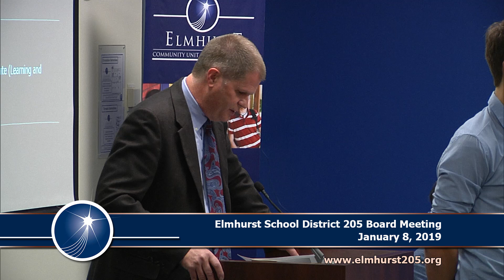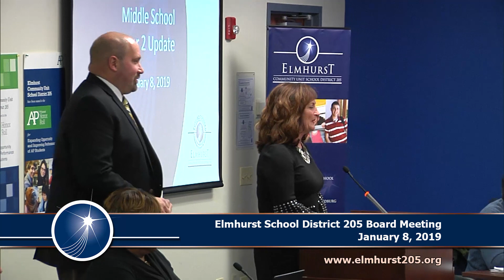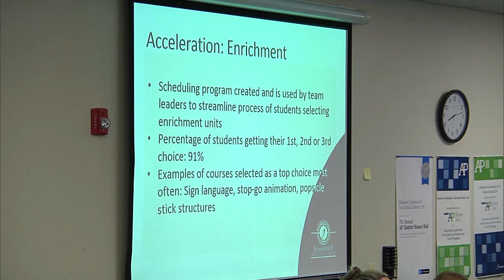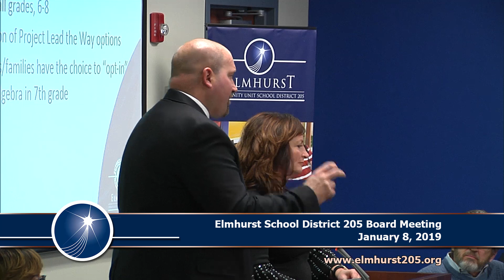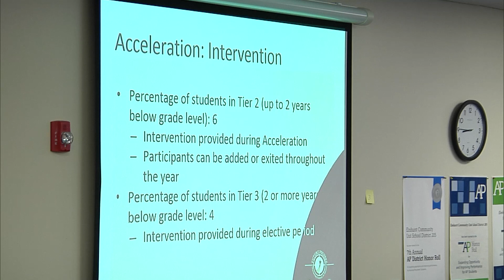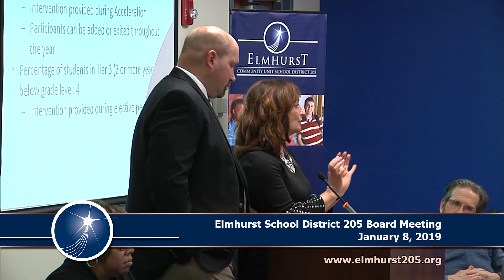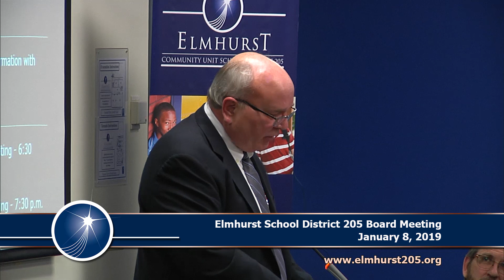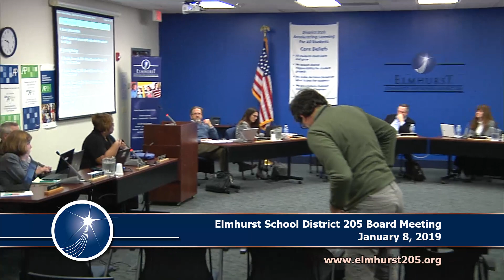2019-01-08 Elmhurst 205 School Board Meeting